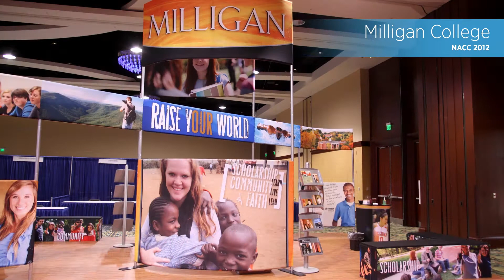NACC 2012 - Milligan College Booth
Custom Banners, Exhibits and Displays.